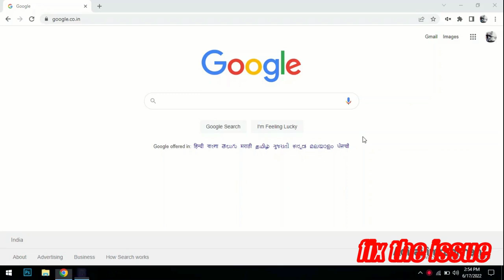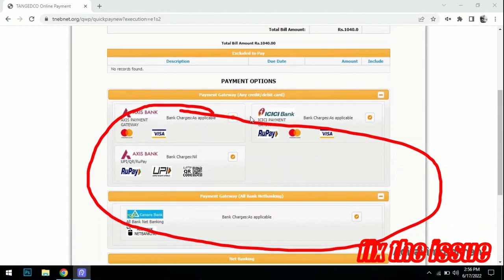How to Pay TNEB online payment quick payment TAMIL without login user id password no need